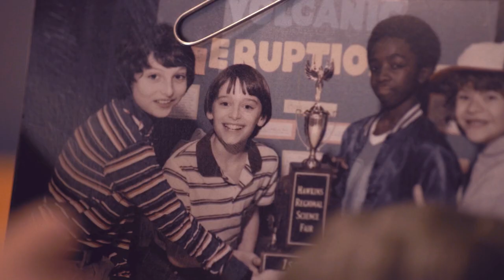The Midnight - Lost Boy [Music Video]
Tv Show: Stranger Things